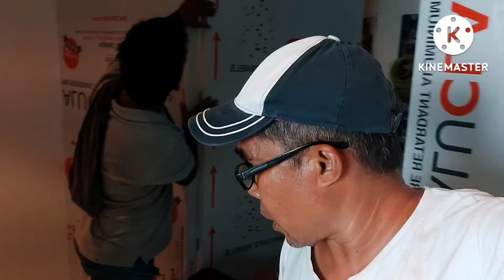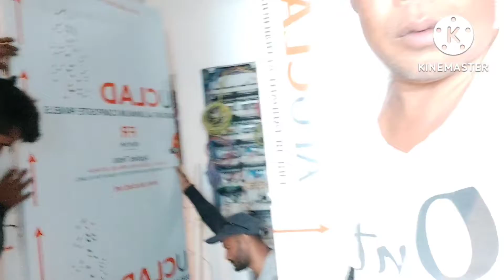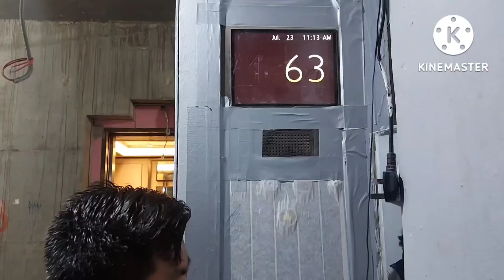mapayapang umaga po sa inyong lahat at level 62 amazing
fixing aluminium partition with swing door at level 62